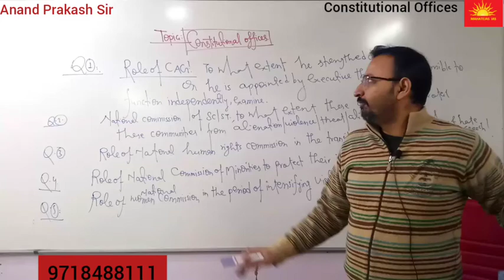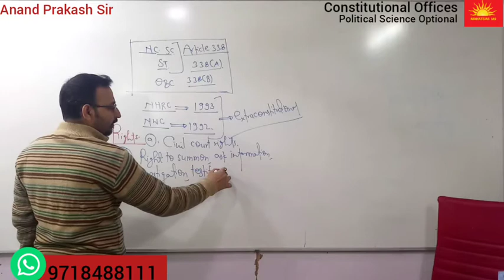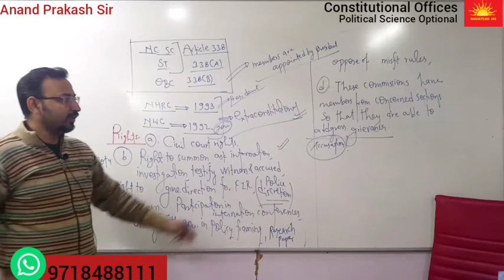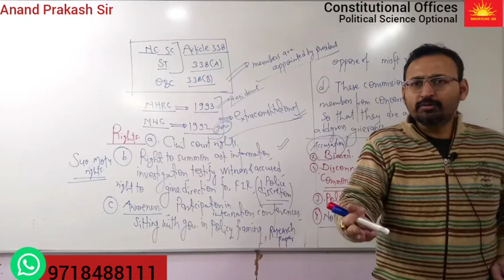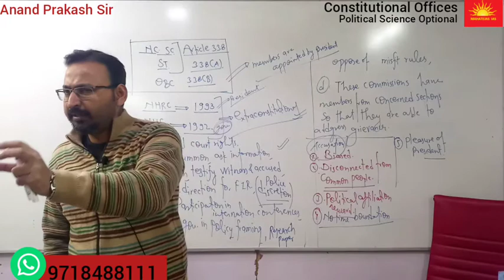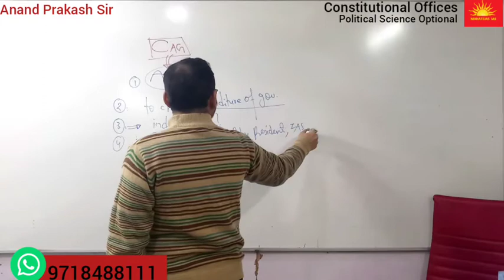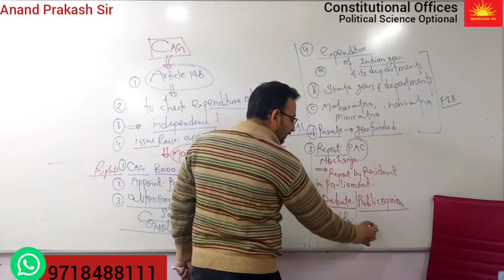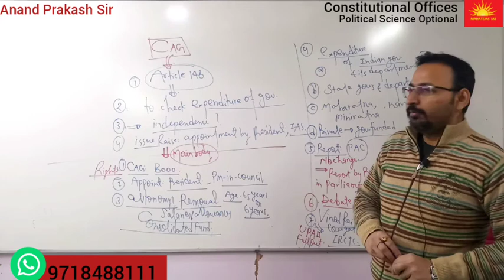CAG - NHRC - NCW - NCSC- NCST Political Science Optional /Mains UPSC/IAS/UPPCS/MPPCS/BPCS/NET JRF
Video helps to elaborate possible questions of PSIR in IAS MAINS
CAG Of India || नियंत्रक एवं महालेखा परीक्षक, Controller & Auditor General
NHRC National Human Rights Commission | Democratic Rights
राष्ट्रीय महिला आयोग / NCW / National Commission For Women
NCSC National Commission of Schedule Caste
NCST National Commission of Schedule Tribe
A master video which gives you common understanding of these topics.